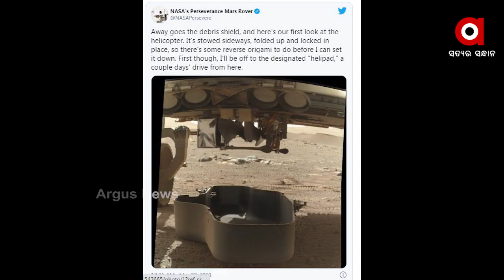ମଙ୍ଗଳରେ ଉଡ଼ିଲା ହେଲିକପ୍ଟର୍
ଲାଲ୍‌ଗ୍ରହ ମଙ୍ଗଳରେ ଉଡ଼ିଲା ହେଲିକପ୍ଟର୍ ...ଇତିହାସ ରଚିଲା ମିନି ହେଲିକପ୍ଟର ଇଂଜେନ୍ୟୁଟି...ସେମାବାର ଦିନ ଟ୍ୱିଟ୍ କରି ଏହାକୁ ଏକ ଐତିହାସିକ ମୂହୁର୍ତ ବୋଲି ଜଣାଇଛି ନାସା...ପର୍ଜଭରାନ୍ସ ରୋଭର ସହ ମଙ୍ଗଳ ଯାତ୍ରା କରିଥିଲା ଇଂଜେନ୍ୟୁଟି...